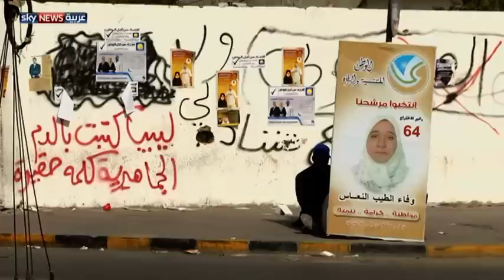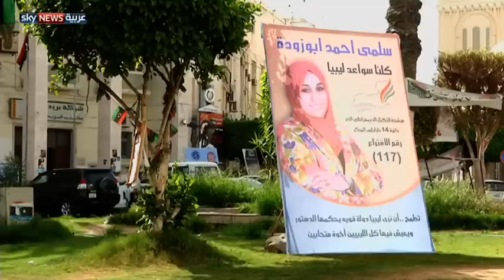أنصار الفدرالية يوقفون مرفأ نفط رأس لانوف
عمد أنصار للفدرالية إلى اقفال مرفأ رأاس لانوف النفطي شرقي ليبيا احتجاجا على توزيع المقاعد في المؤتمر الوطني العام (البرلمان) الذي من المقرر انتخاب أعضائه السبت.